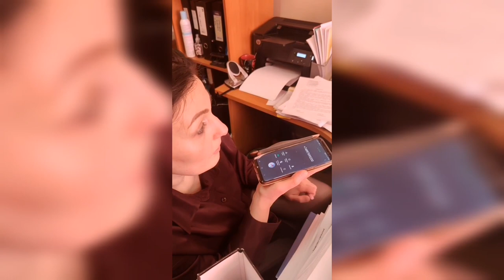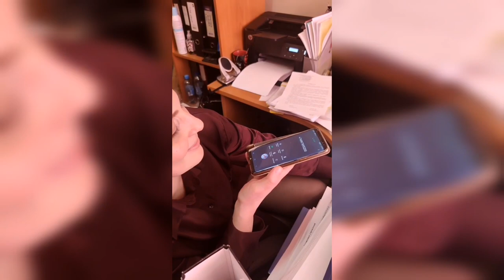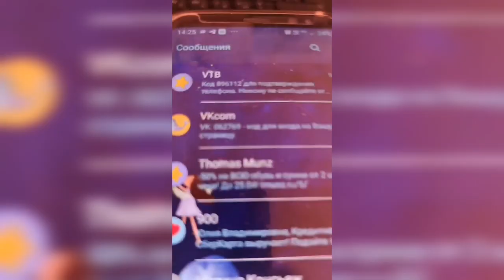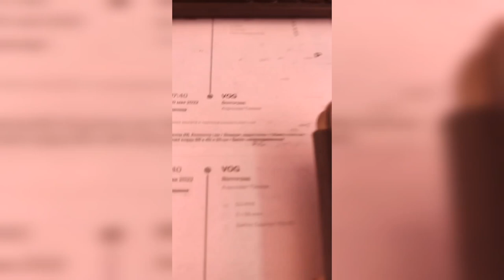Мошенники обещают завалить смс и засыпать звонками и требуют" Меняйте номер и другого выхода нет!"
Как только коллцентры перевезли подальше от специальной операции, так сразу же возобновились звонки из банка с предложением обмануть русского человека. Все мы прекрасно понимаем от куда звонят, все мы понимаем зачем звонят, люди не ведитесь! Это мошенники из недружественного нам государства, они сейчас ещё более настойчиво требуют деньги, но мы не поддадимся! Все вместе мы сила, мошенникам, нас честных людей не победить!